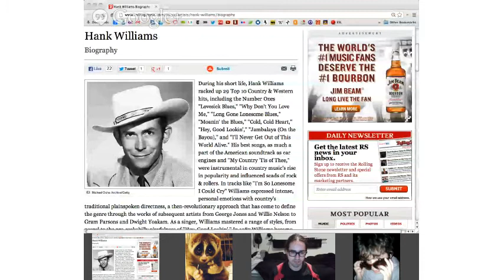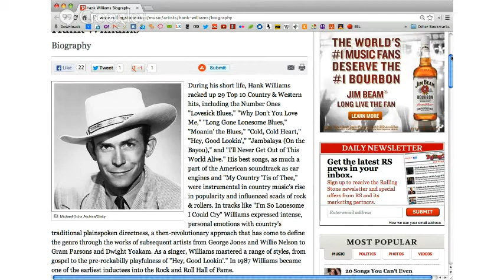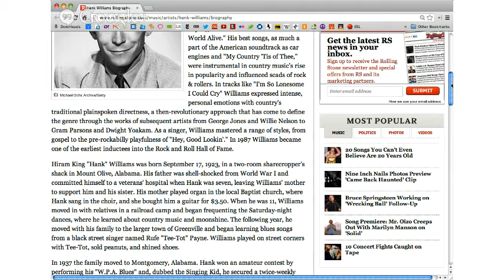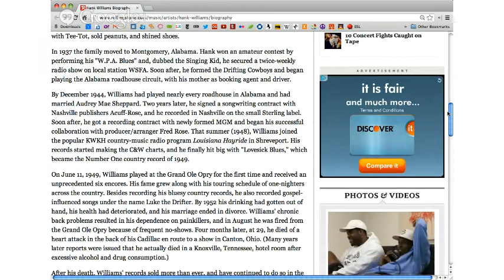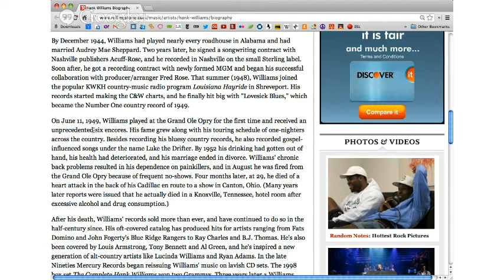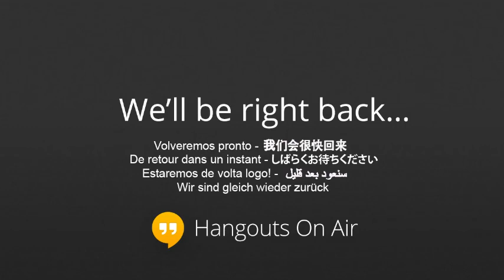Hank Williams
Learn English as a second language through the life and music of Hank Williams, Sr. Teacher Anthony also sings a song for us.